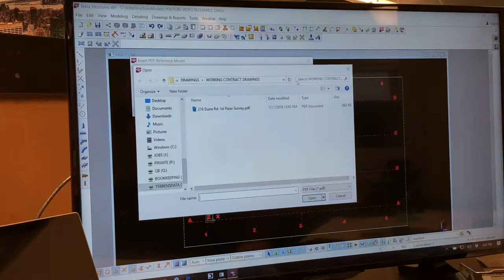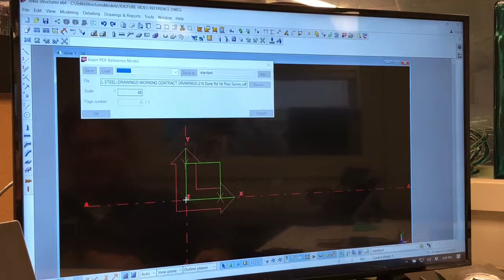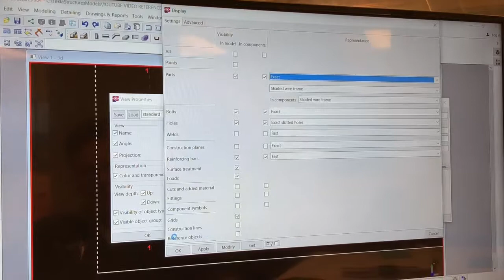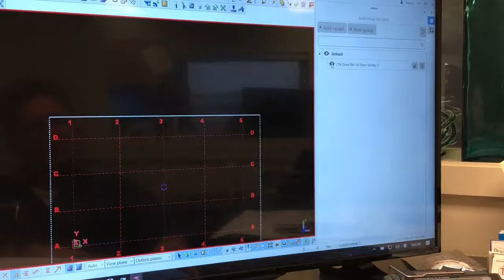Inserting a PDF into Tekla Model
Tekla Structures inserting a PDF into a model